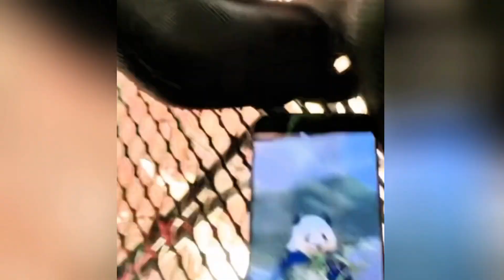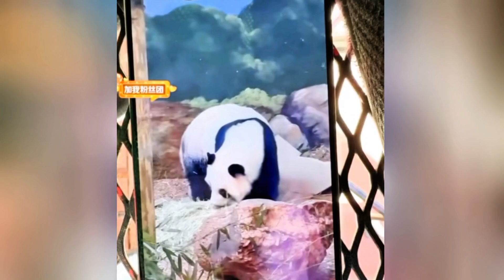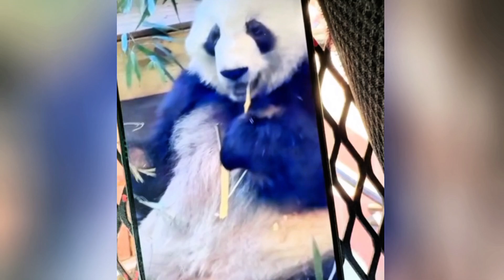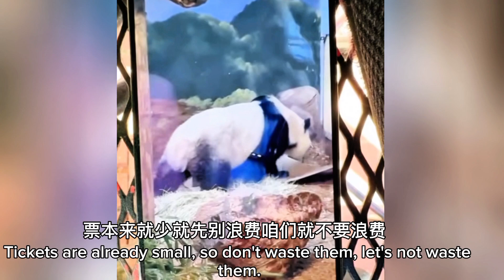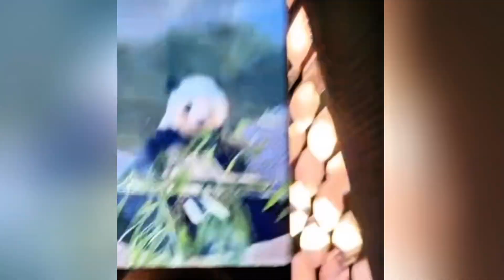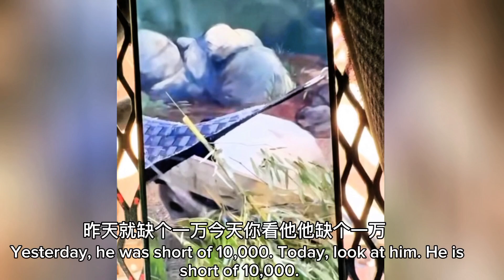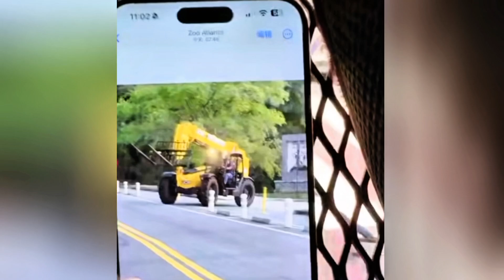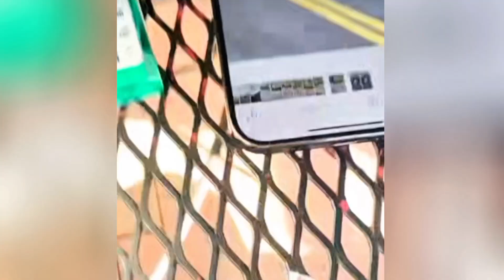旅美大熊貓洋洋倫倫一家回家鄉倒數叉車已就位/錄頻分享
🩷錄頻時間10.11#lunlun